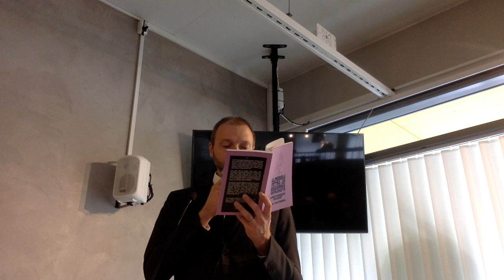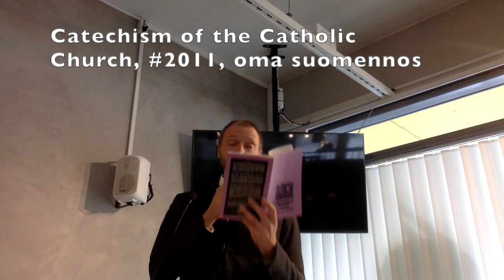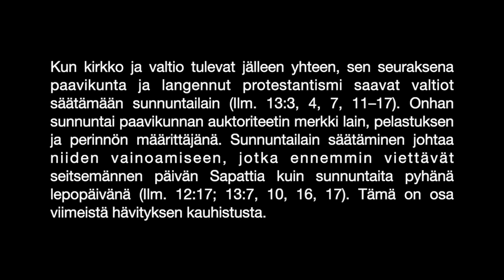Kauhistus hävittää, mutta mikä pysyy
Luento siitä, mikä on "hävityksen kauhistus" tai "turmion iljetys" Raamatussa sekä siitä, mikä lopulta on pysyvää.